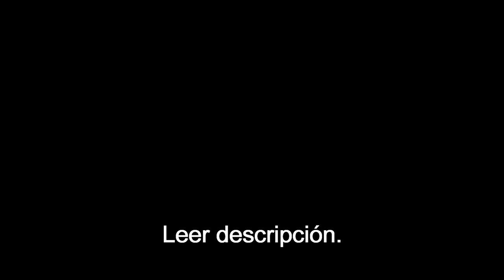Dragon ball xenoverse 2: como obtener flauta del heroe y corte valiente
Ey what a peks gente, una disculpa por no mostrar en el video como obtuve dichas habilidades, lo que pasa es que las obtuve cuando aun no grababa videos :v sin embargo los métodos son eficientes y 100% confiables :3